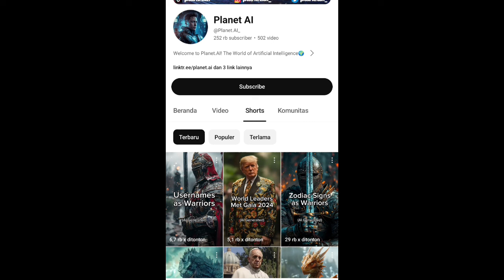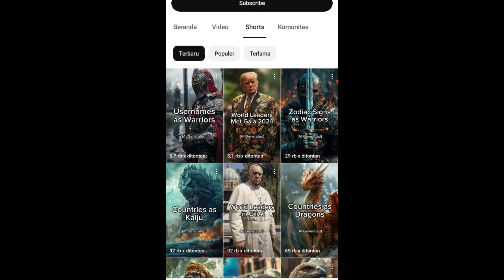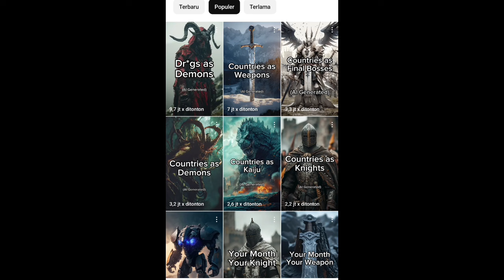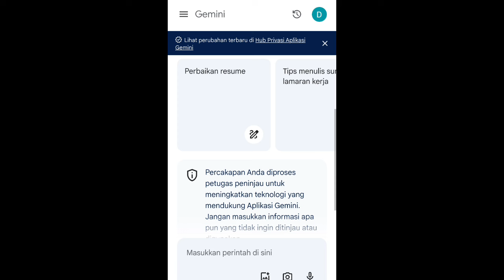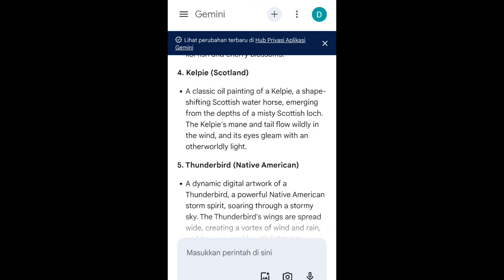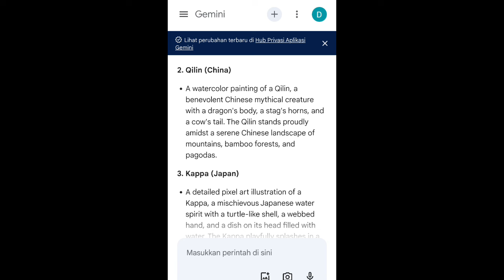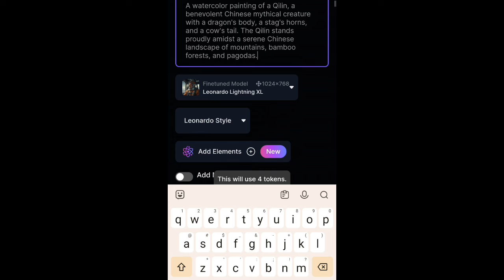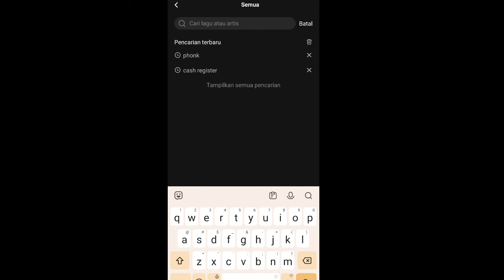CARA BIKIN KONTEN AI SHORT PALING GAMPANG & BISA LOLOS MONET - Tutorial Youtuber Pemula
- TANPA PENGALAMAN
- KERJA SAMBIL REBAHAN
- HASIL LUMAYAN

• Order 30.000 Bahan Konten :
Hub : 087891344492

•Gabung Kelas Privat Sampai Monet :
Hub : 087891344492